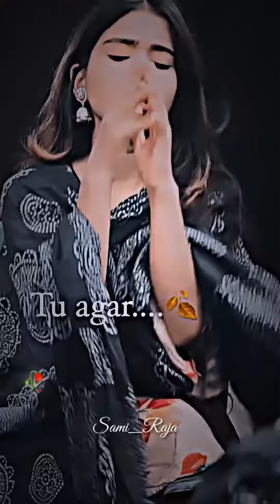girls sad status 💔 🖤